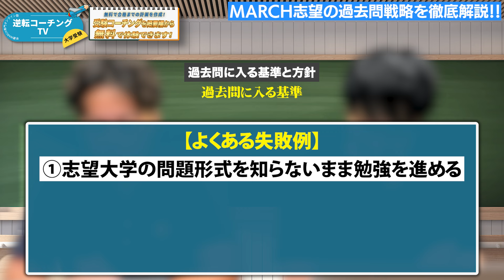【失敗しない過去問戦略】MARCH志望はいつから過去問を解くべき？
逆転コーチングでは月100人限定で受験のプロによる無料受験コーチングを実施中！！

▼無料受験コーチングとは？？
受験のプロが1対1で面談を行い、あなたの志望校と現状の学力に合った「1日単位の勉強計画」をあなたにカスタマイズして作成します。

▼【難関私大専門オンライン塾】逆転コーチング
「逆転コーチング」とは難関私大合格に特化したオンライン学習塾です。
志望大学の受験を突破した担当者が、専任につきマンツーマンでサポート
独自参考書カリキュラム、受験生一人一人にあったコーチングで
ゼロから難関私立大学合格をサポートします。

▼逆転コーチングを詳しく知りたい方はこちら

【目次】
00:00 オープニング
01:24 過去問に入る基準
04:40 各大学ごとの過去問方針
06:49 結局、いつから
過去問をガッツリ解き始めるべき？